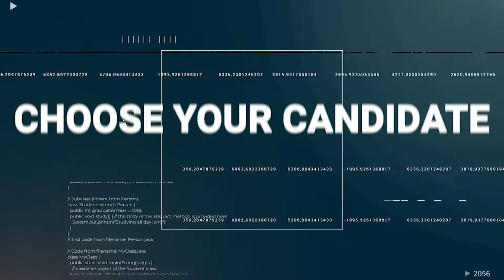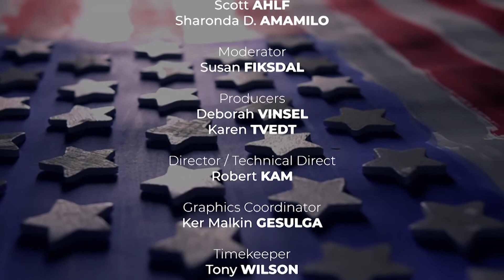LWV General Forums 2020 - TC Superior Court #8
The League of Women Voters teams up with Thurston Community Media to bring you these primary candidate forums featuring candidates for local office. These forums air on Comcast channel 77 in Thurston County and on channel 23 on Fairpoint Communications in Yelm.

This forum features candidates for Thurston County Superior Court Position 8.  They are Scott Ahlf and Sharonda D. Amamilo.

TCMedia makes programming that reflects the interests and serves the needs of every segment of the community available to viewers of our cable channels and our internet streaming platforms.